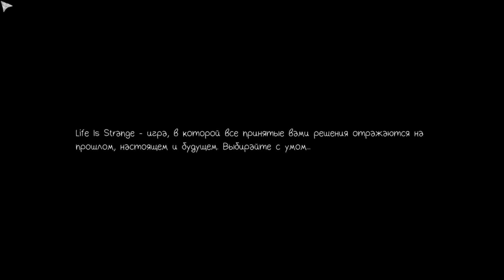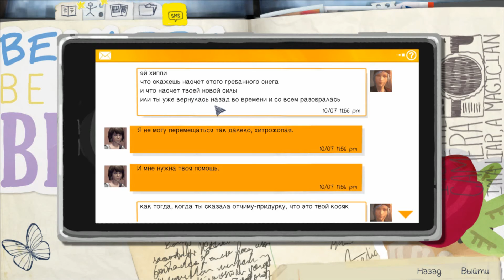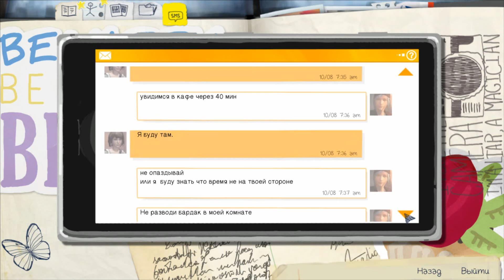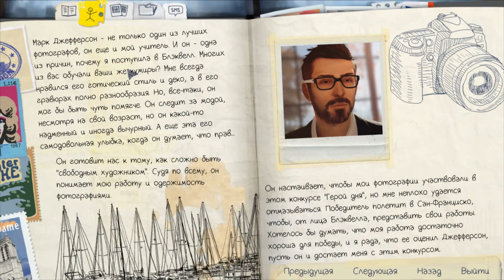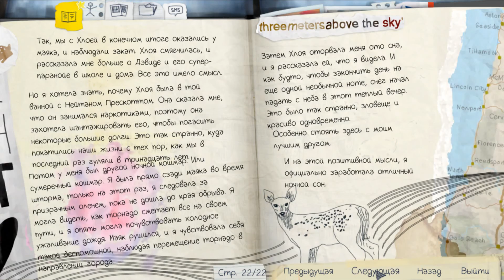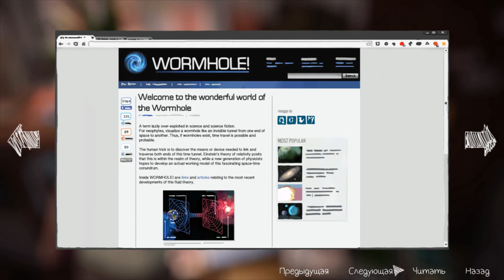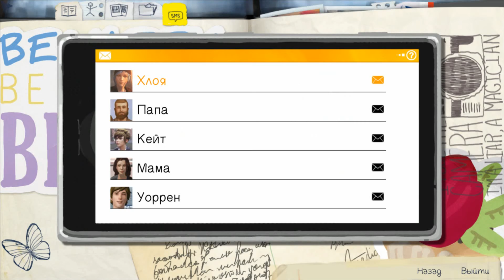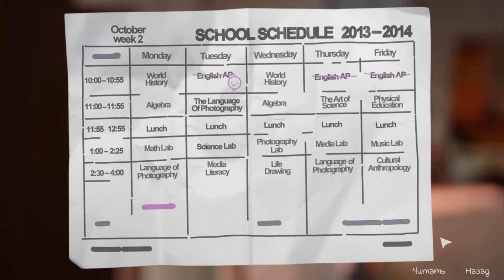Life is Strange Ep.2▲УТРЕННИЙ ДУШ▲#1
Предлагай новые игры в ЛС в ВК ;)